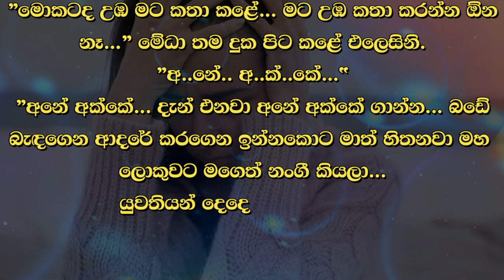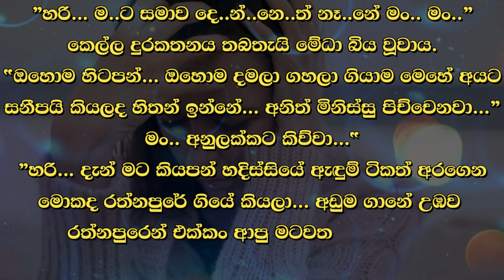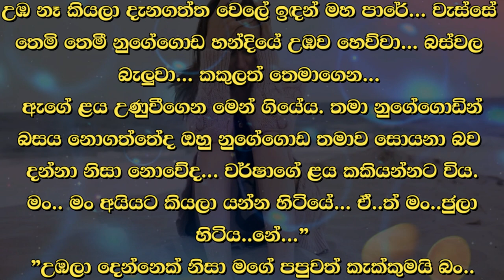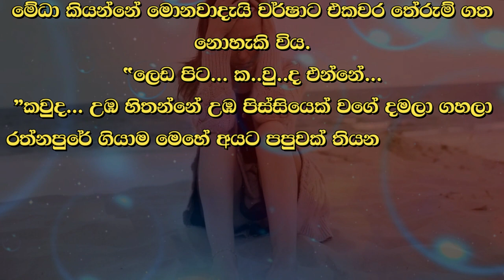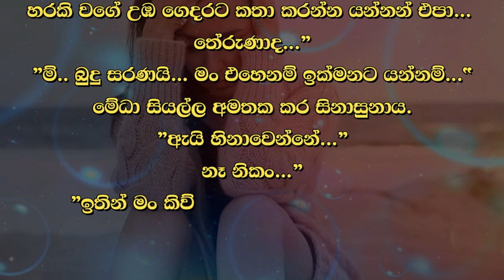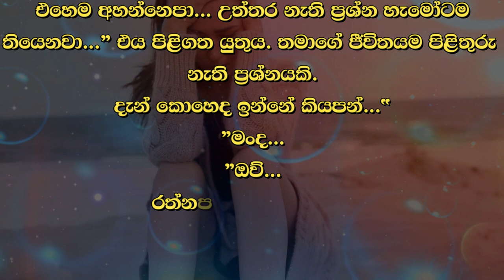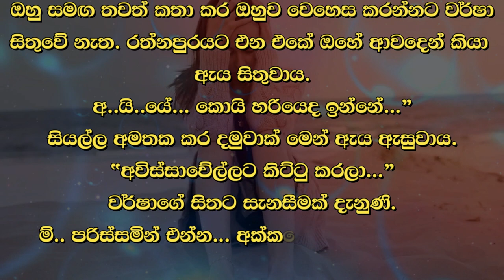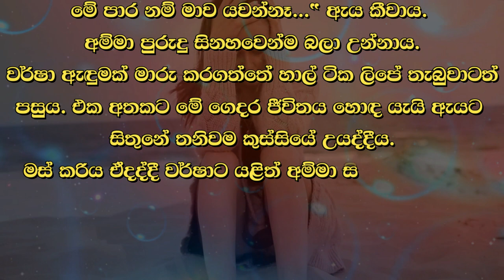❤ වර් ෂා - Warsha 101 ❤ | අනේ අක්කේ... දැන් එනවා අනේ අක්කේ ගාන්න... | VishwaNovels | Sinhala Novels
කතාවෙන් බිඳක්: "මොකටද උඹ මට කතා කළේ... මට උඹ කතා කරන්න ඕන නෑ...”
මේධා තම දුක පිට කළේ එලෙසිනි.
”අනේ.. අක්කේ..."
"අනේ අක්කේ... දැන් එනවා අනේ අක්කේ ගාන්න... බඩේ බැඳගෙන ආදරේ කරගෙන ඉන්නකොට මාත් හිතනවා මහ ලොකුවට මගෙත් නංගී කියලා...

A bit of the story: "Why did you call me... I don't want you to talk..."
This is how Medha vented her grief.
"Oh.. sister..."
"Oh, sister... now she is coming, please, sister... when I am making love with my belly tied, I also think that she is my sister too...

Time Codes
00:00 - Intro
00:05 - Love Story
10:18 - End